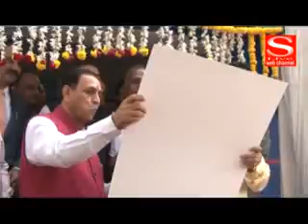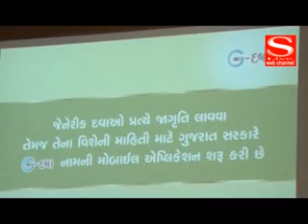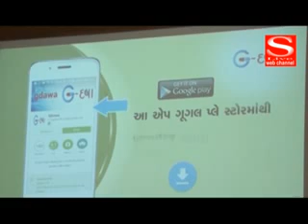S LIVE NEWS 15 11 2016 f4v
રાજ્યના પ્રજાનોને બજાર કિંમત કરતા સસ્તા દરે દવા મળશે
વિચાર ટ્રસ્ટ દ્વારા ગાંધી મિત્ર એવોર્ડસ 2016 એનાયત
થલતેજના વૈભવ લક્ષ્મી મંદિર ખાતે છપ્પન ભોગનો અન્નકુટ ધરાવાયો
નેશનલ મેડિકલ કમિશનના વિરોધણાં આઈએમએ દ્વારા 16 નવેમ્બરે સત્યાગ્રહ-ધરણા કરવાનું એલાન
કાર્તિકી પૂનમે પ્રભાસ પાટણમાં સોમેશ્વર સ્વરૂપે બિરાજમાન ભગવાન શિવના શ્રદ્ધાળુઓએ કર્યા દર્શન